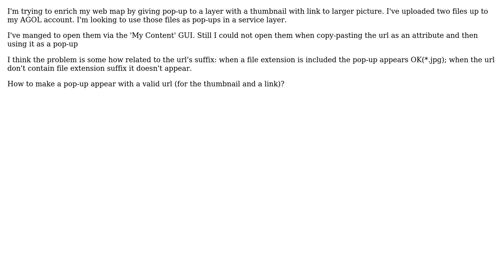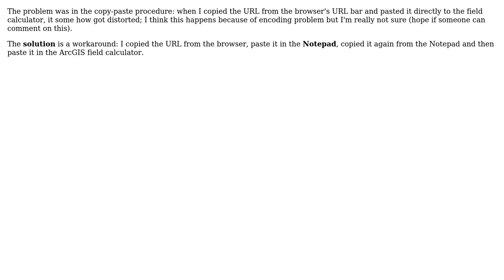GIS: Can't make a pop-up appear with thumbnail nor link (ArcGIS Online)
With thanks & praise to God, and with thanks to the many people who have made this project possible! You are responsible for your own actions.